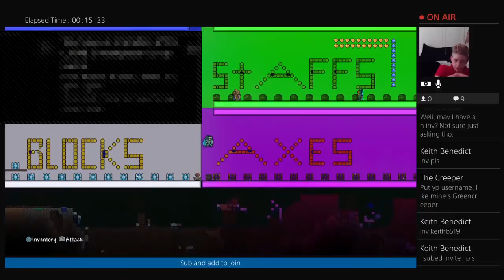My Edited Video